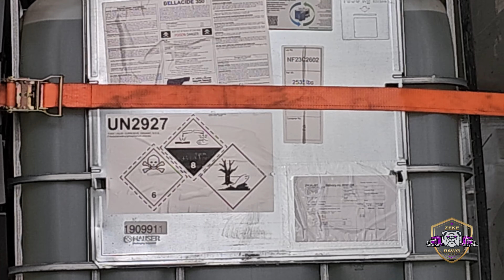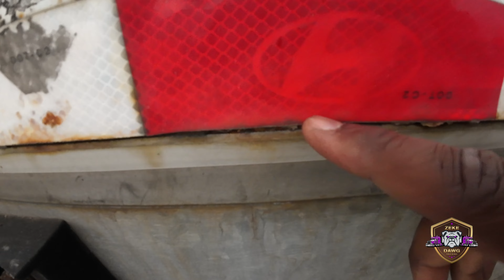Landstar Hazmat Load From Texas to Colorado, Biker Party